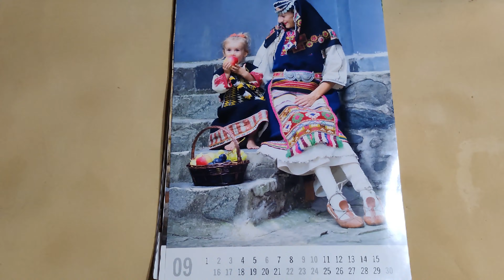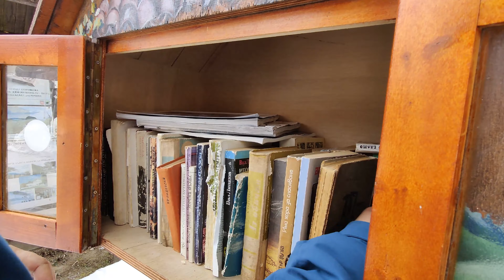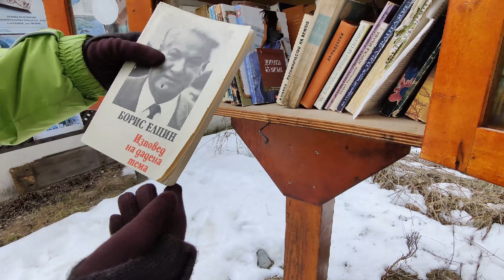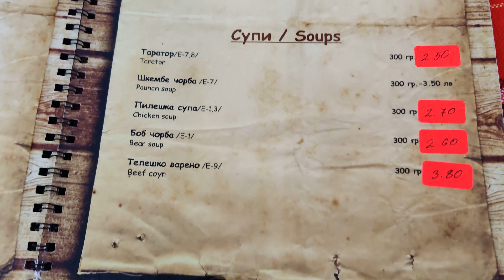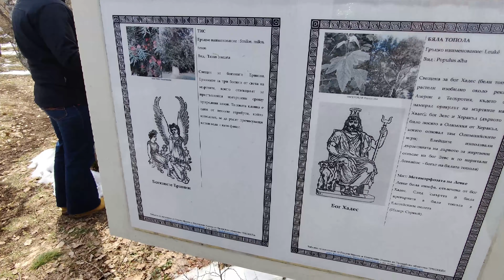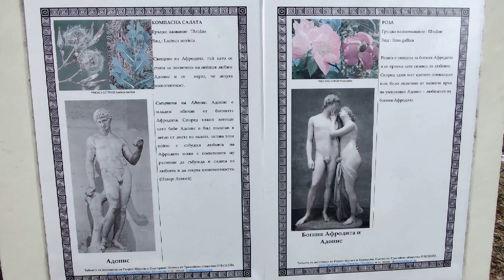Болгарское село зимой, ночь в старинном доме и мегалитное светилище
Ночуем в селе в уникальном болгарском традиционном доме которому около 300 лет. Как выглядит болгарское село Свежен в горах зимой. Поход на мегалитное светилище "Люляково Светилище", по следам диких зверей внедорожником.
Болгария.

Traditional bulgarian house in mountains of 300 years old, Megalithic sanctuary, walk on the village, Bulgaria.
 Expats from Canada.